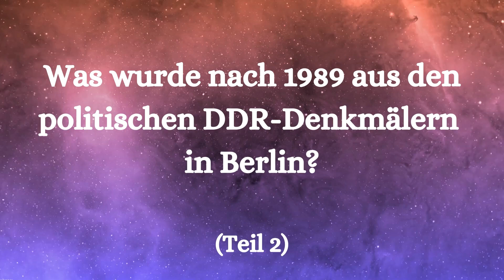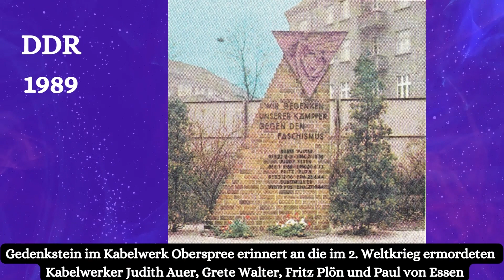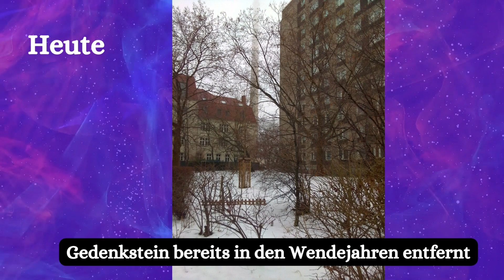Politische Denkmäler Teil 2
Was passierte mit den politischen DDR Denkmälern nach der Wende 1989?